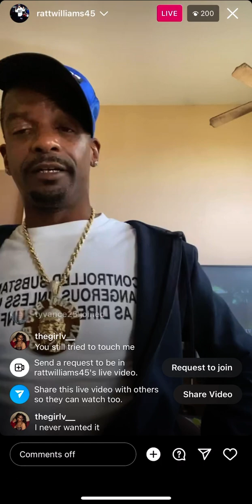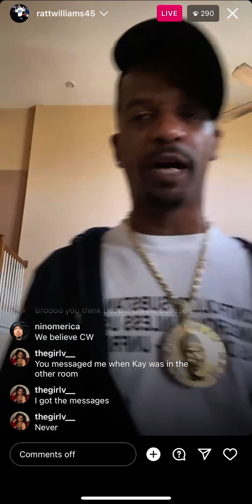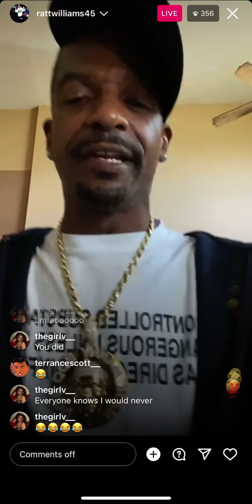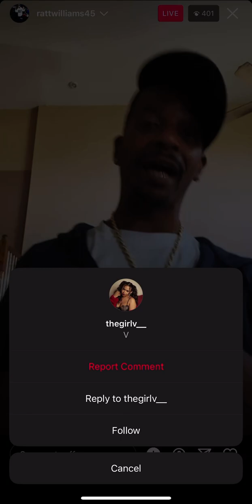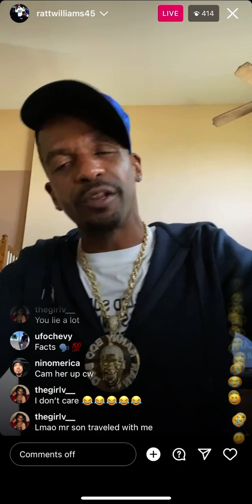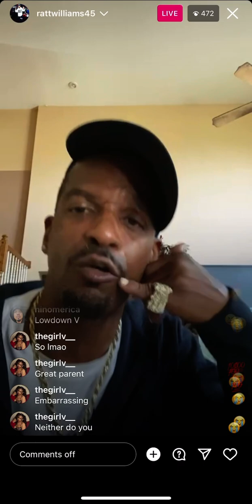Charleston White Going Crazy on IG!